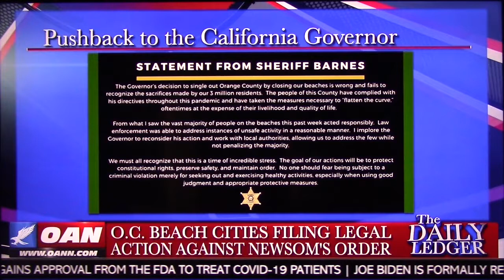Governor Newsome Shreds Constitution with Shutdown!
An ATP Report Production - In this segment of Nussbaum in the News, Barry Nussbaum appears on One America News Network, The Daily Ledger Show with Graham Ledger. Barry & Graham discuss Governor Newsom is singling out Orange County, California, and what Sheriff Barnes' response was to the governor's decision.